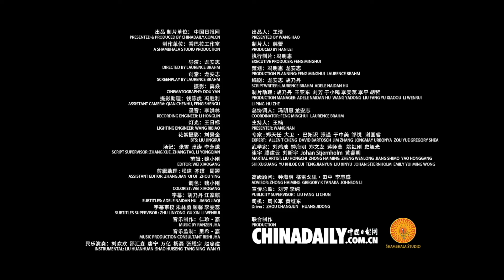36 Strategies: Remove the Firewood from Under the Cauldron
"Fu di chou xin", one of the 36Strategies, describes how to eliminate the key strength of the adversary before attacking them. Watch this episode of Thirty-Six Strategies to find out more.

SearchingforKungFu -- Thirty-Six Strategies is a short video series produced by China Daily Website and directed by Laurence Brahm from the United States.

Weaving together the 36 strategies and Chinese kungfu techniques, the short video series gives viewers a glimpse into the hidden secrets of the traditional martial art. It also reveals how ancient wisdom can be used to handle strategic challenges people face today, with both interesting examples in Chinese history and folklore and refreshing case studies from contemporary life.